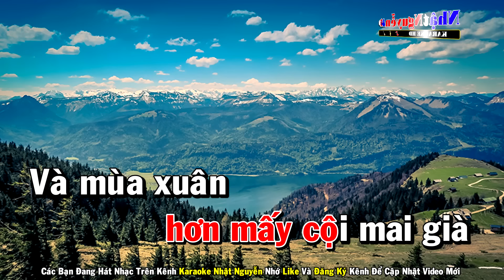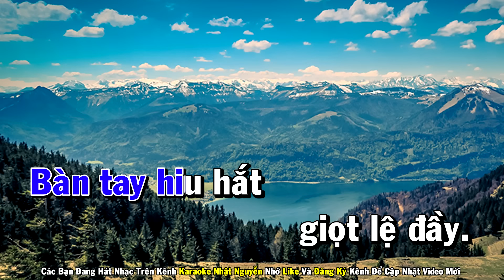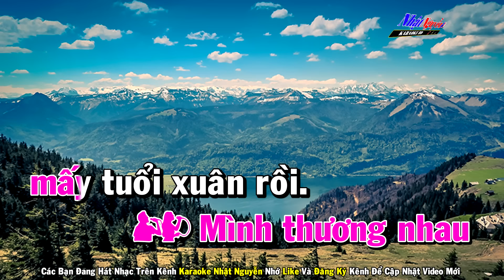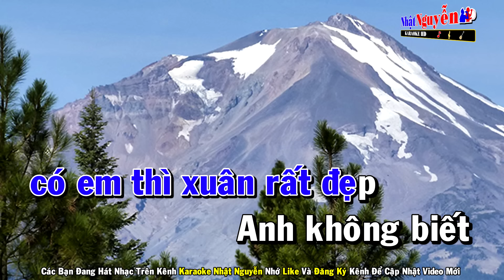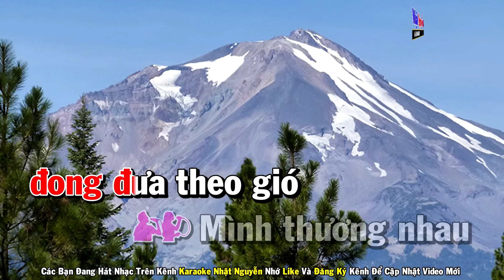Mùa Xuân Đó Có Em Karaoke Song Ca Nhạc Sống - Phối Mới Dễ Hát - Nhật Nguyễn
❖ Chân Thành Cảm Ơn Cả Nhà.